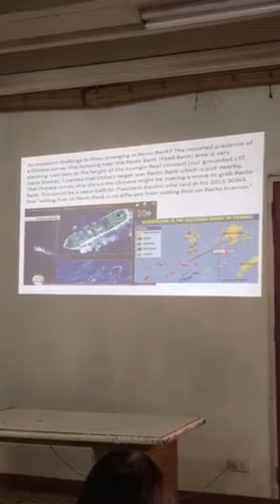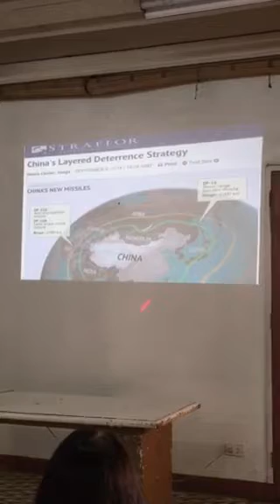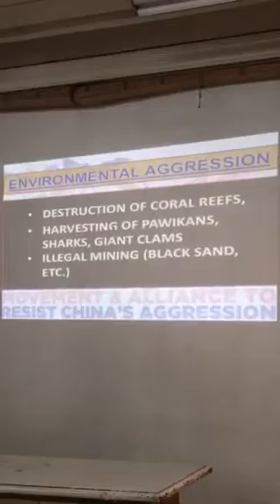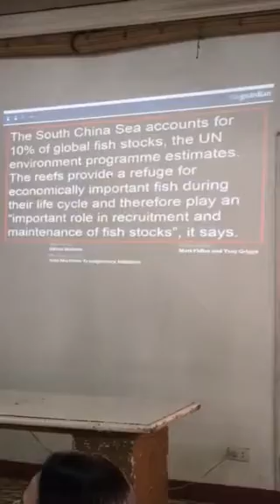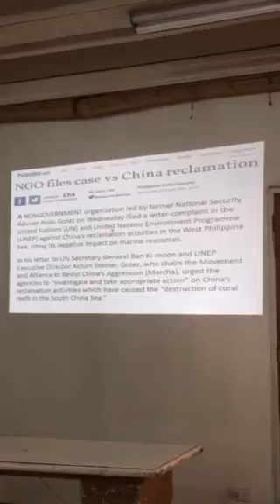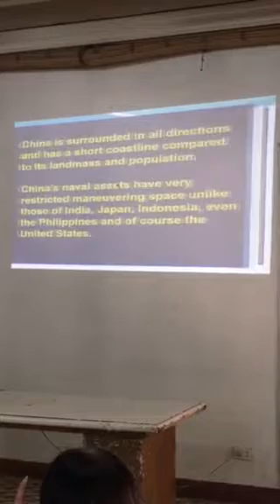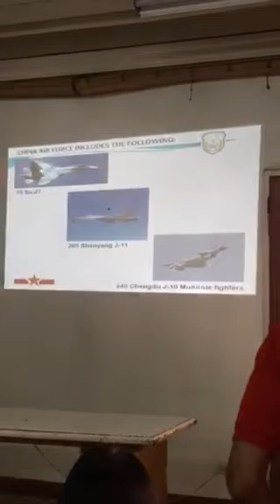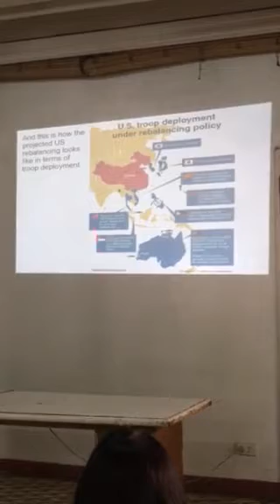Roilo Golez speech on South China Sea, Nation's Leaders Forum, Capitol Christian Life part 2